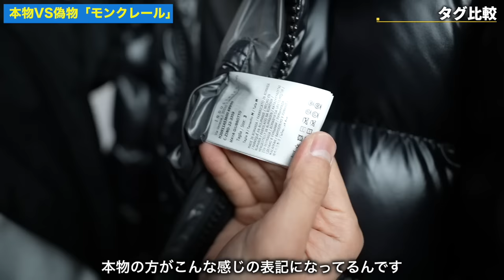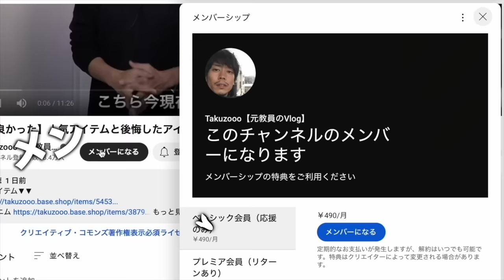【激似】「モンクレール」本物とニセモノを比較したら違いが明らかに…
POP UP
日程：4/29・4/30（2日間）
時間：12:00~17:00

☆関連動画☆
【高級ダウン】モンクレールで最も人気のダウンジャケット「マヤ（MAYA）」購入レビュー

○たくぞー
1989/06/16　奈良県出身
2014年公立学校の教員として勤務。
2018年うつ病発症。
2018年退職後YouTubeスタート。